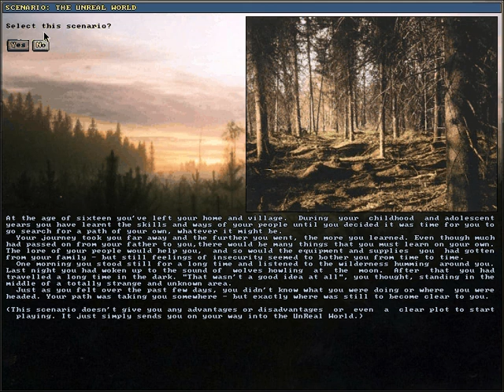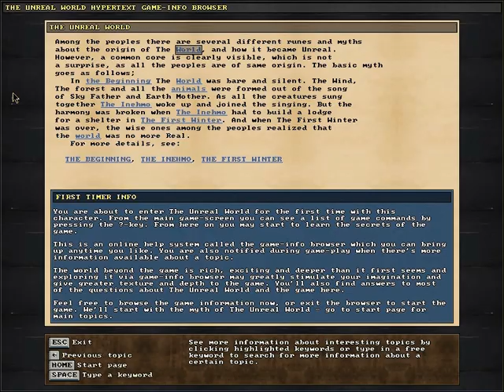Let's Play The Unreal World RPG 001: Introduction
Unreal world RPG is a rougelike survival game.
Bit of video lag, it will be fixed in later videos.